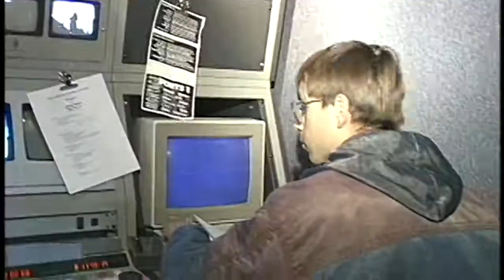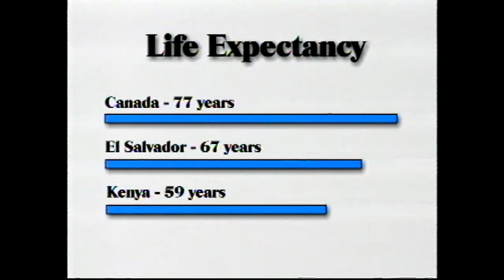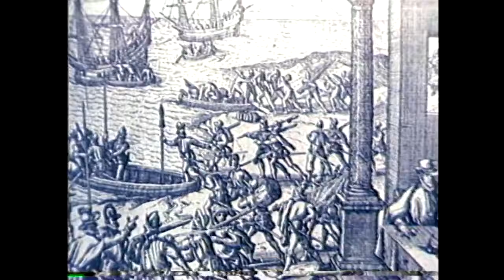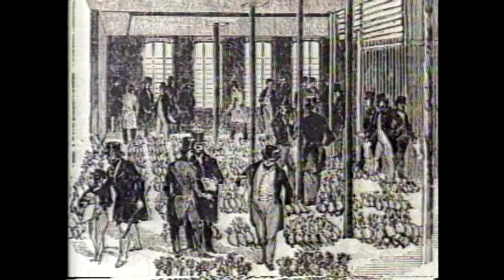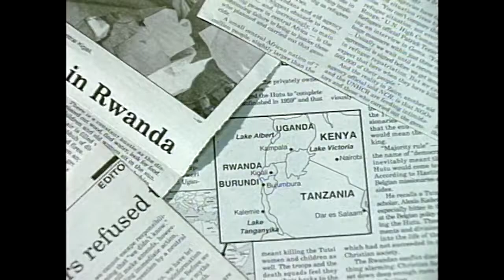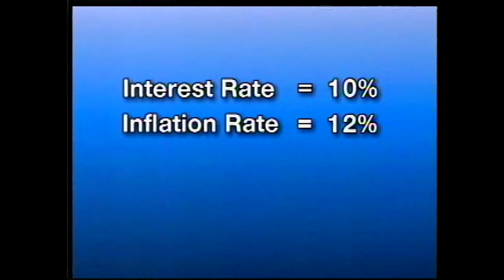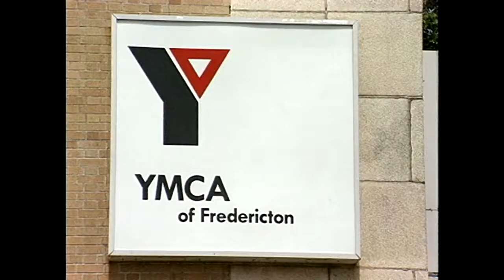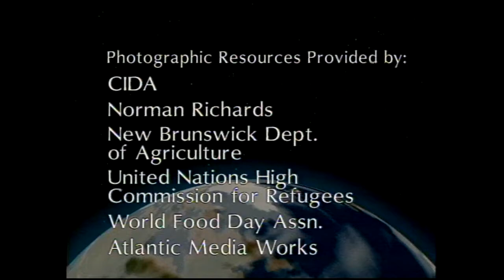80/20: The Third World and Us - The Roots of Underdevelopment - New Brunswick Community TV Archive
80/20: The Third World and Us - Part 2: The Roots of Underdevelopment
Community Producer: Rick McDaniel
TVNB Fredericton

Source: Betacam SP videocassette
Year: 1998

The New Brunswick Community Television Archive showcases New Brunswick's rich history of community access television programming, from the 1970s through the 2000s. Transferred from videotape and DVD media.